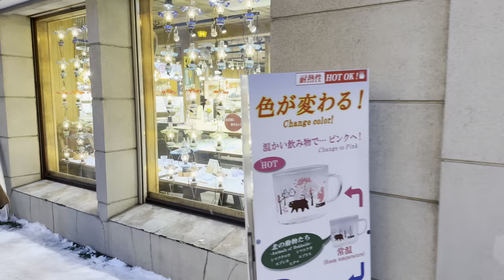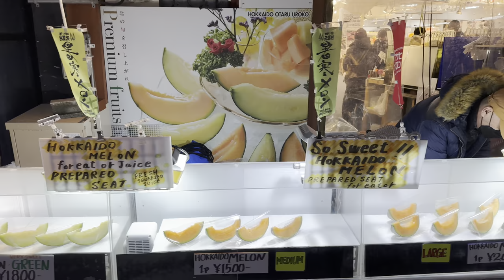Otaru Winter Evening Walking Tour - Hokkaido Japan [4K/HDR/Binaural]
Chapters
0:00 Opening Title
0:37 Otaru Music Box Museum
1:35 Sakaimachi Hondori St
18:11 Otaru Denuki Koji
21:25 Otaru Canal
32:52 Chuo-dori Ave
38:54 The Bank of Japan Otaru Museum
44:17 Otaru Miyako-dori Shopping Street
45:27 Ankake Yakisoba (Thick Broth over Fried Noodle) tastes good here.
51:16 JR Otaru Station

Trivia: Had I visited Otaru a week later, I could have filmed another Winter Festival here. I hope they hold the winter festival at the same time as Sapporo but actually they don't, so I was unable to shoot the video.